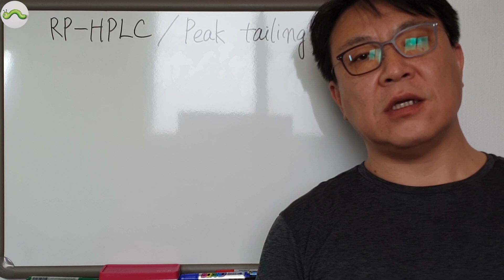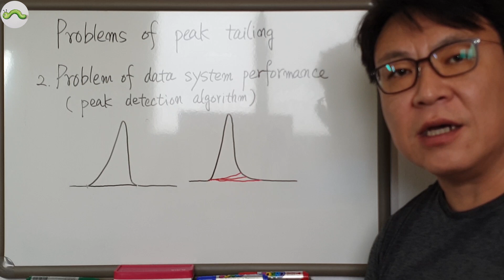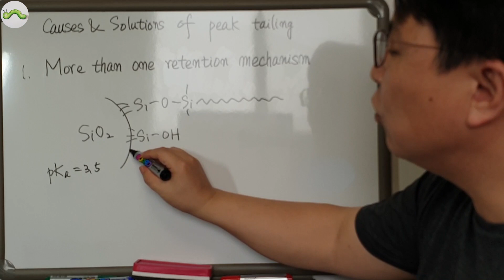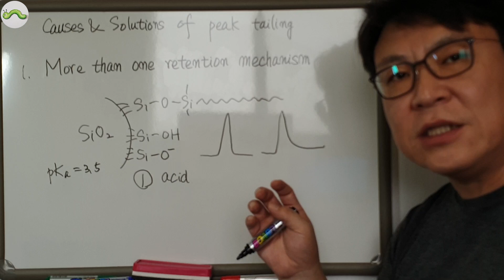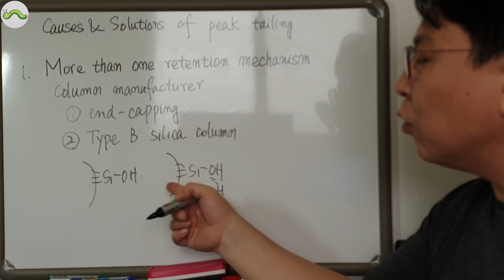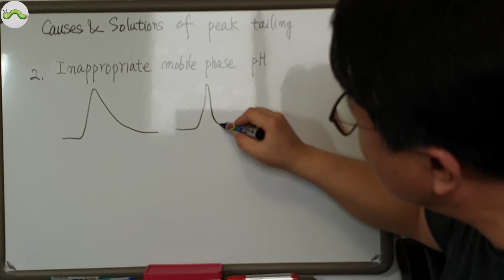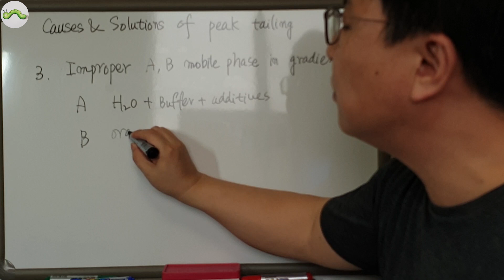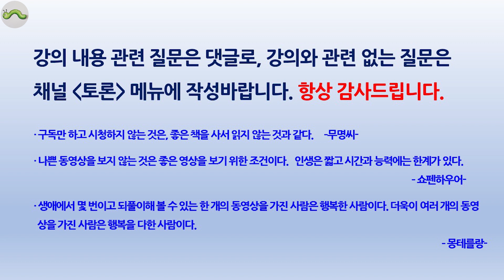1-37 HPLC, LC Peak tailing 원인과 해결방법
Peak tailing을 감소시켜야 하는 이유: 검출한계, 정량한계, resolution
Peak tailing의 원인 및 해결방법